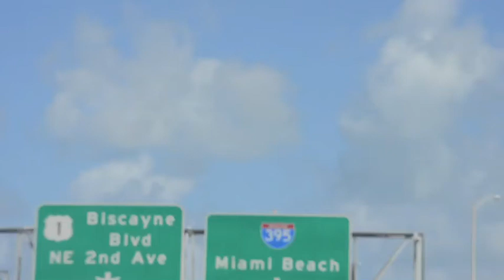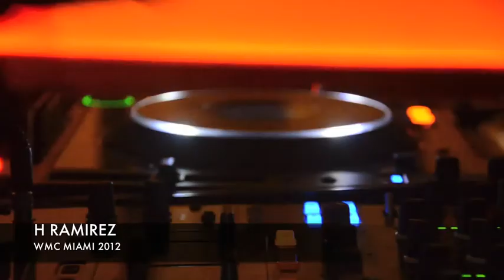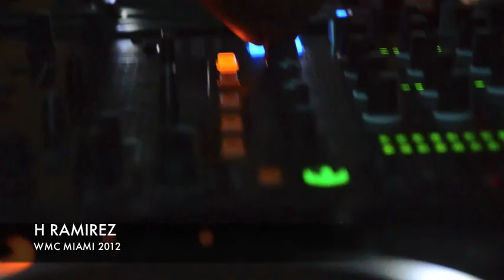h ramirez wmc 2012.m4v